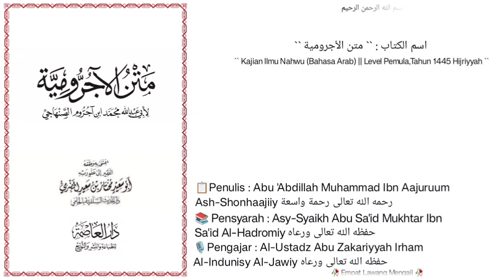Matn Al-Aajurruumiyyah,Dars `` 44 `` || Bab Al-Mansuubat ( Dzorof Makan )